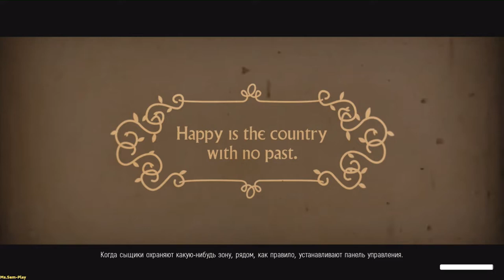We Happy Few ► Uncle Jack's Club(Клуб дяди Джека) №57